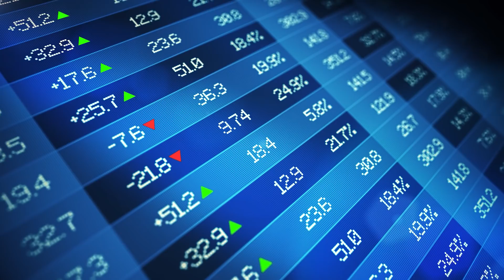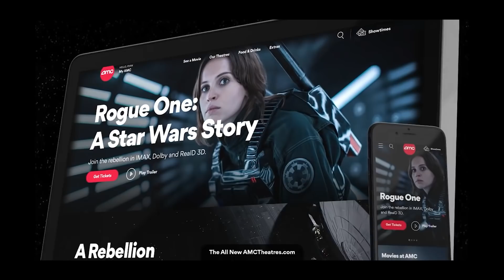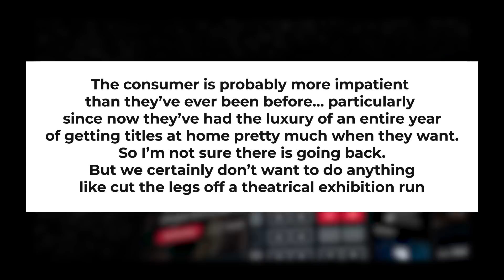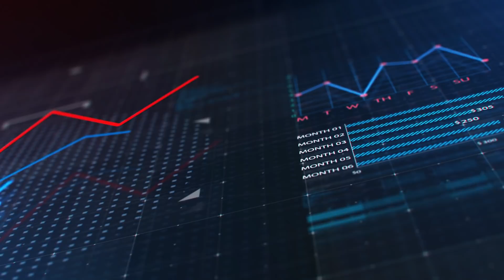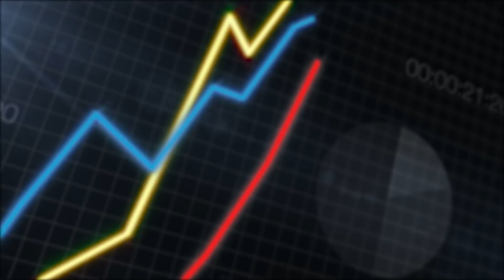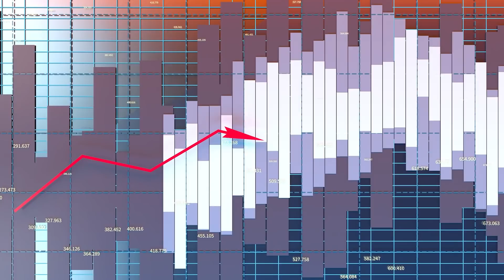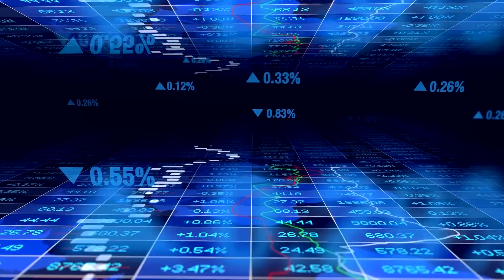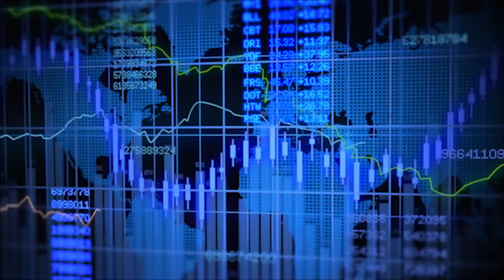AMC Stock UPDATE | $50 Price Prediction Stock Analysis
I'm here to teach what I've learned about crypto, stocks and options!